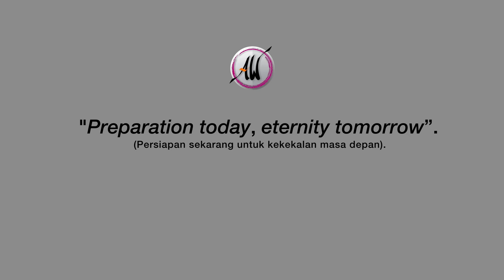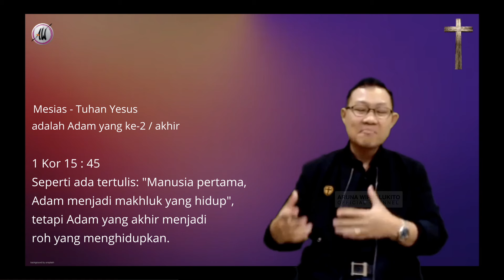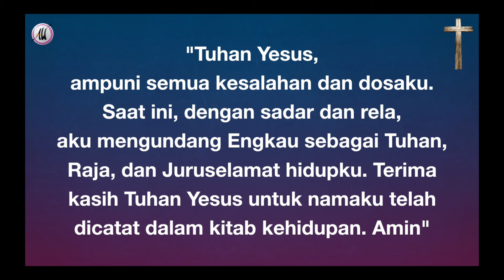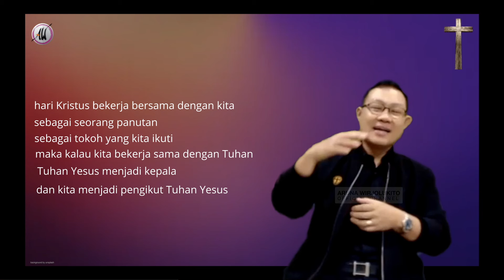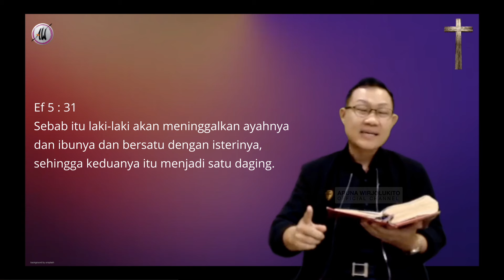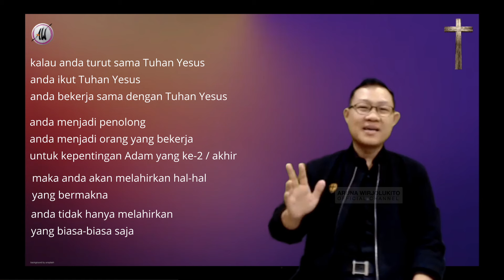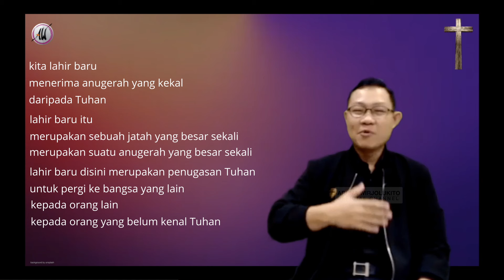Aruna Wirjolukito - "Seperti Hawa" - 25 April 2024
tayangan pengajaran kali ini kita akan menyajikan pengajan tentang Hawa yang akan memberikan pandangan baru tentang maksud Tuhan akan diciptakannya Hawa.

Kita akan sama-sama belajar tentang Hawa.

Channel ini berisi konten untuk pemahaman & bukan untuk memicu silang pendapat, ini adalah pengajaran yang perlu dicermati dengan sudut pandang yang lebih luas.Melihat, mengamati & mencerna secara perlahan sangat disarankan.

Berikut daftar 4 akun resmi AW :

1. Youtube : Aruna Wirjolukito
Nama acara : a wisdom